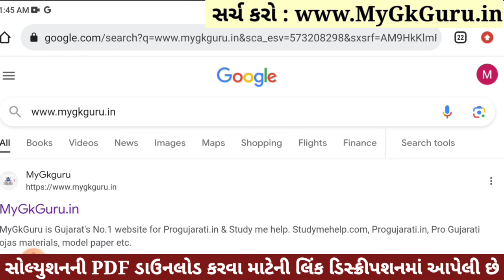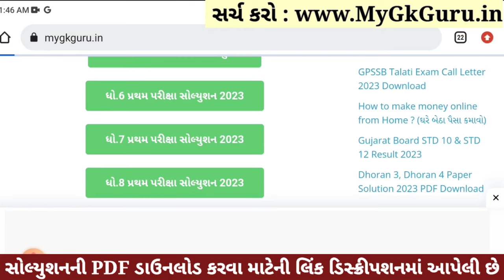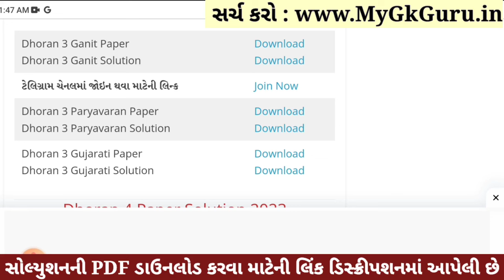Dhoran 3 Ganit Paper Solution 2023, Std 3 Maths Paper Solution 2023 40 Marks, Dhoran 3 Ganit Solutio